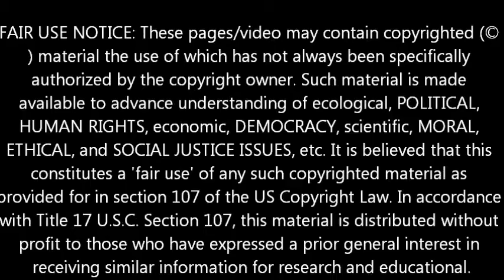TSUNAMI DRILL FOR GULF OF MEXICO! March 26, 2014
IS THIS A WARNING?